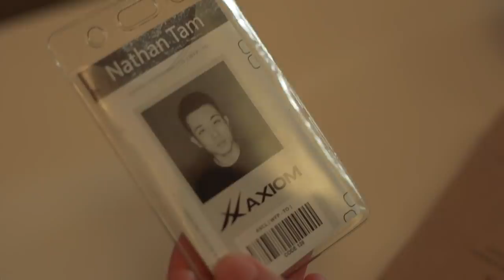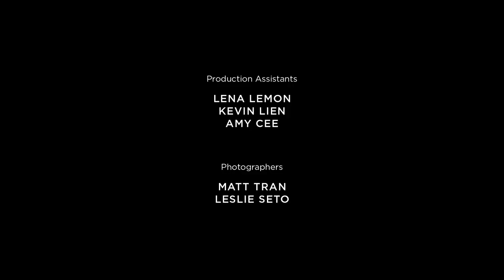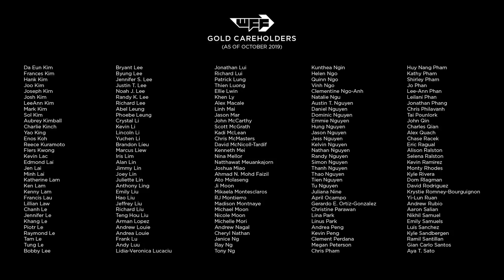A Difference Between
In everyone's journey towards growth, purpose, and happiness, there's a difference between seeing a direction and discovering a path.

Written and shot within 72 hours in Toronto, Canada

Featuring
Julie Zhan
Jason Chan
Susan Halpern

Written and Directed by Wesley Chan
Produced by Benson Quach
Director of Photography Wesley Chan
Edited by Wesley Chan

Second Unit Camera Michael Maddeaux
Sound Recordist Cowin Poon
ADR Michael Curtis

Production Assistants
Lena Lemon
Kevin Lien
Amy Lee

Photographers
Matt Tran
Leslie Seto

David Celeste
REW

Special Thanks
Buffer Festival
Novotel Toronto Centre
Shoyu Films